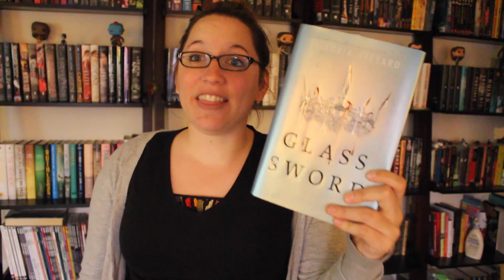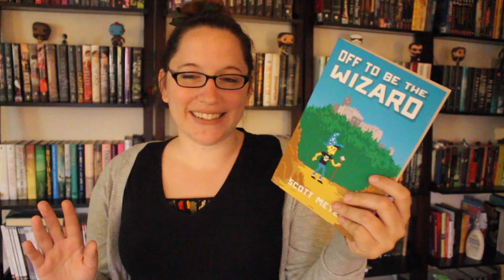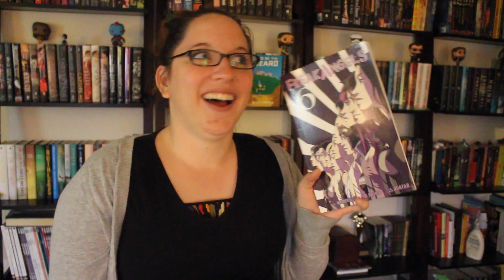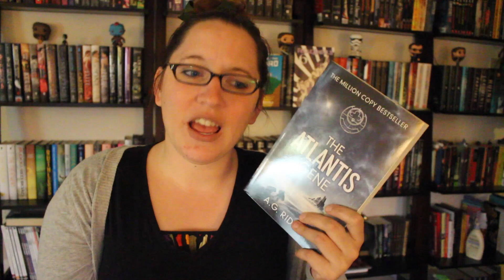Reading Wrap Up | Episode 3 | The Redemption of Divergent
Some of the books I read in May!
Including my LEAST FAVORITE BOOK OF THE YEAR!